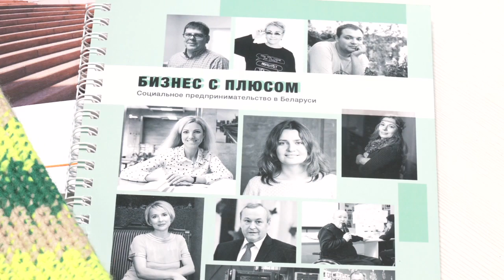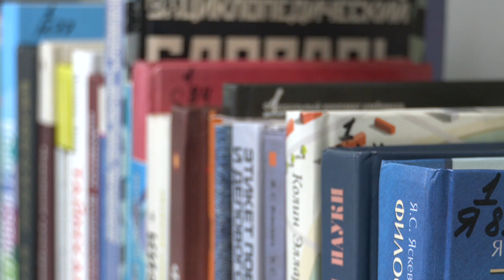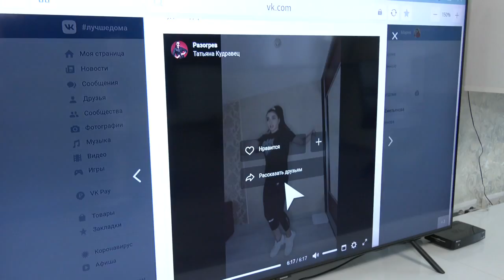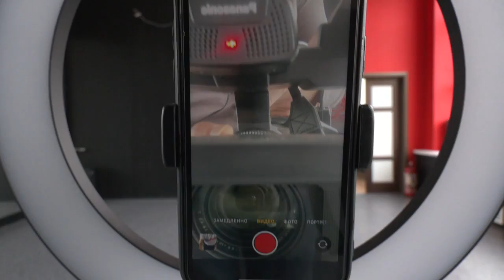Онлайн-жизнь в пандемию